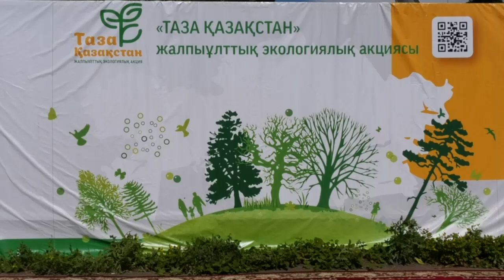Экибастуз Новости В Экибастузе дан старт сезона работ проекта молодежной занятости «Жасыл ел»